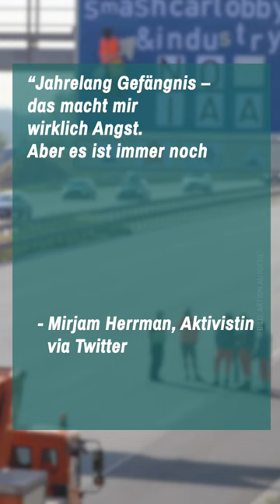Knast für Klimaaktivist:innen? 🌍⛓